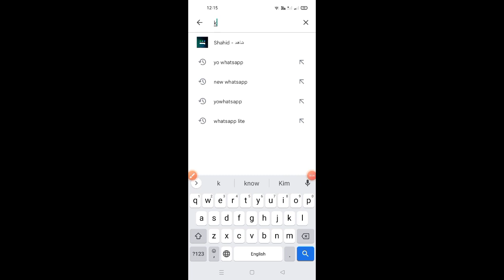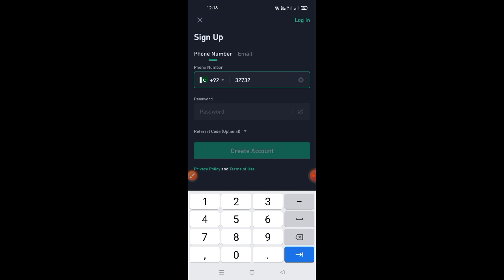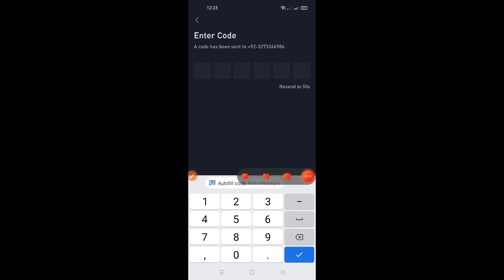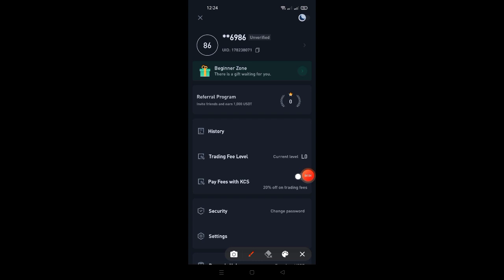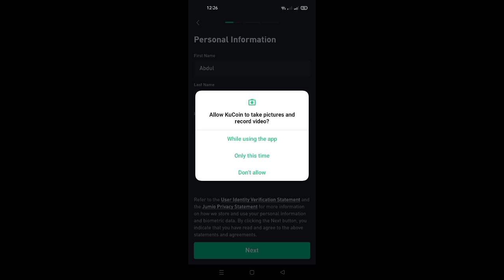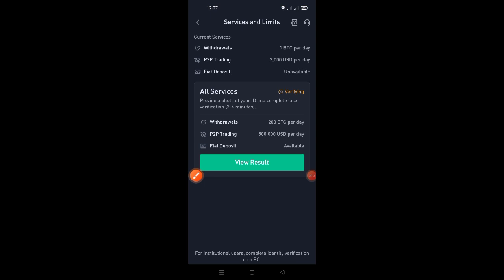Create and verify Kucoin Account easily in Pakistan |kucoin exchange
In this video I will guide you completely about How to create kucoin exchange account?
and How to verify it? How we can do this in Pakistan simply and easily . Kucoin is known as crypto exchange. mostly the small coins are listed on it . You can trade here with just one dollar .
1 dollar ki investment sy start krain